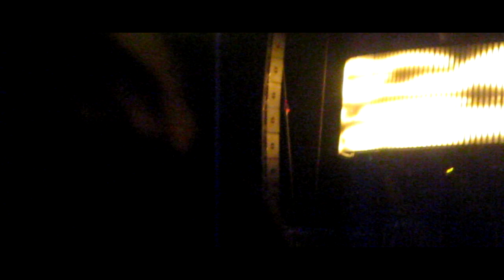The Police August 5 2008 Jones Beach 3.m2t